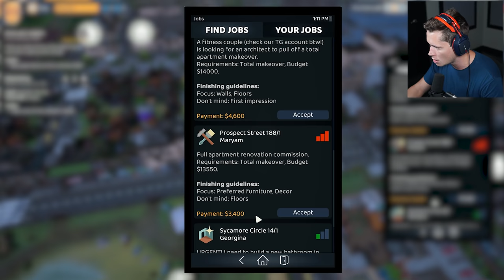The Tenants - Part 5 - Purchasing My Second Investment Property!